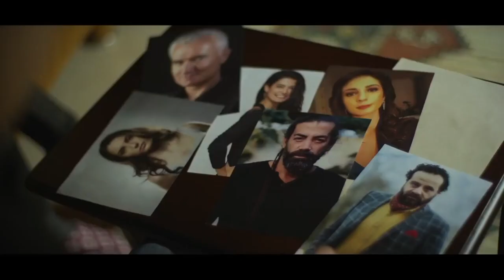Nasıl yönetmen olunur? / Buğra Kekik/ Ceberruh / Sekiz/ İllegal Aşk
Nasıl yönetmen olunur? / Buğra Kekik/ Ceberruh / Sekiz/

herkese selam. yeni sezona bu videomuzla girdik. yeni sezon ilk konuğumuz ise Mühr-ü Cin, Sekiz ve Ceberruh filmlerinin yönetmeni buğra kekik oldu. gazeteci mustafa kılıç'ın sorularını  yanıtlayan buğra kekik aynı zamanda ilk internet dizisini çeken isim olduğunu belirtti.
nasıl yönetmen olunur? düşük bütçeyle dev oyuncuları nasıl filminde oynattı? yönetmen olmak için bedel ödedi mi? yönetmen yatağı söylentisi doğru mu?

bu ve daha fazla soruları yönetmen buğra kekik samimi bir şekilde yanıtladı.